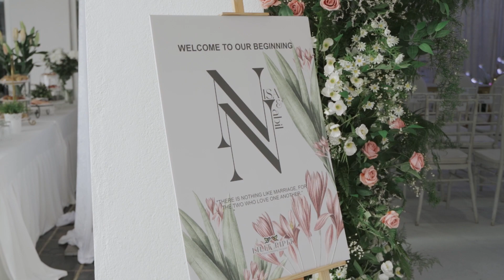NISA AND NABIL SOLEMNIZATION (direct. Rahmat Hidayat)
Beautiful couple. Memories that are beautiful and will not be forgotten, especially when the bride's father shed tears during the marriage ceremony